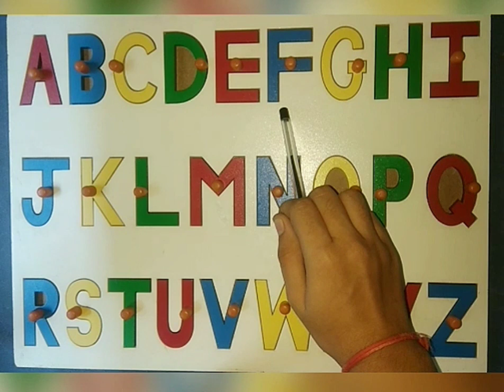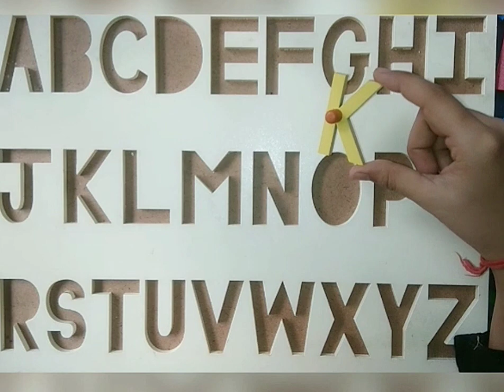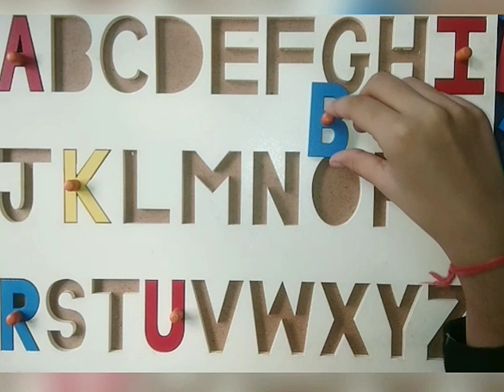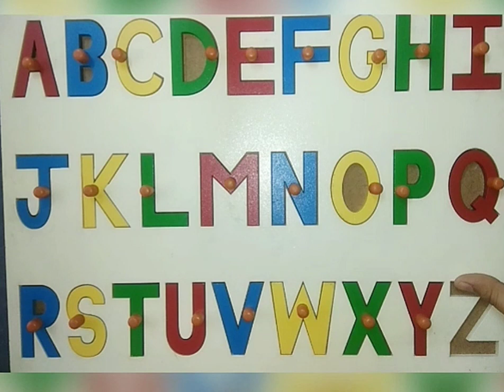Standard- Jr.kg , subject- Learning Alphabet with activities